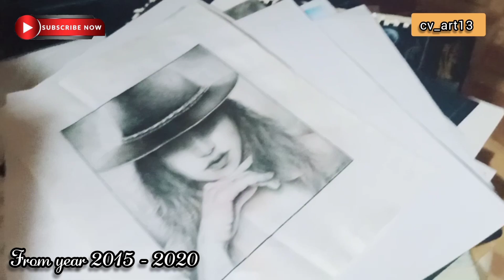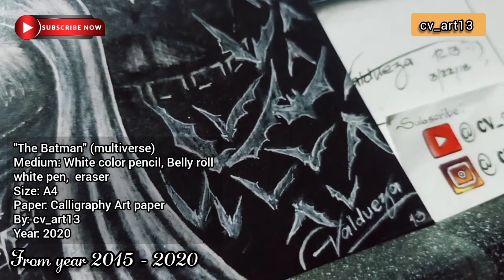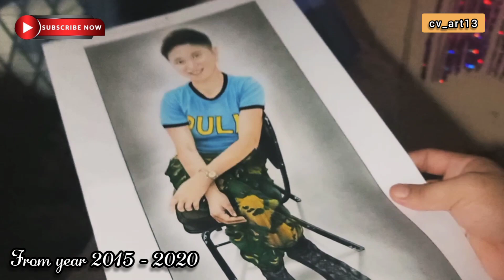My Compilation Art - Part2 (HD) | cv_art13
Hello guys i just wanted to share all of my Art works
- especially for those who love ART

Realistic Art

Showcase Art: you can select what is the Best of them you think!, 😍👌🙏

- Feel free to select and comment 🙌🙌🙌💚💚💚

TITLE: "My Compilation Art (Part - 2)

Credits: for every body (for all categories)